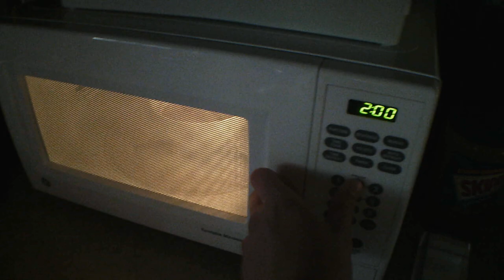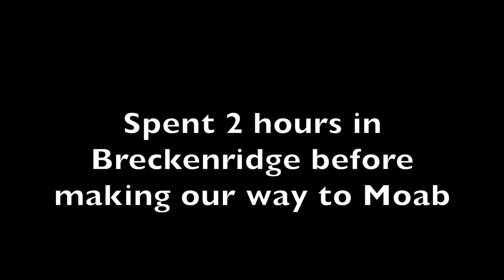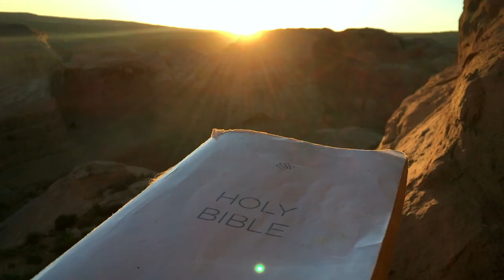West Trip | Arches National Park | June 7th-June10th